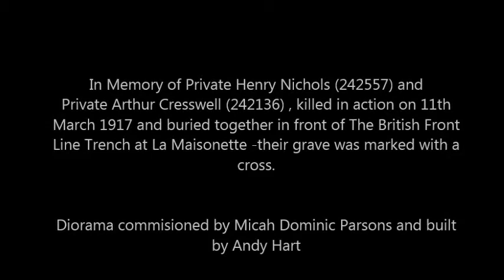4th Feb 1917x2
Second video for a diorama I was asked to make depicting last days of Henry Nichols kill in 1917 on the Western Front.